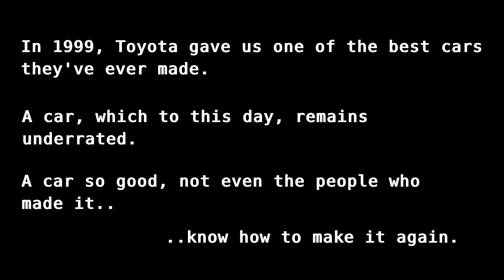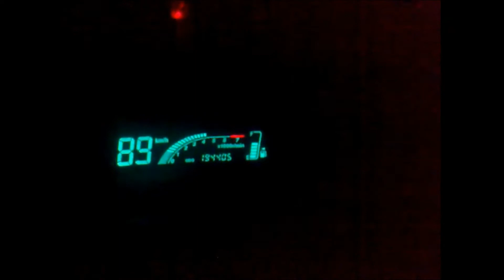Little Dark Age - Toyota Yaris Verso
A nice little video about the Toyota Yaris Verso (or Funcargo) - a supermini MPV built from 1999 through to 2005. Being a foot shorter than a fiat Punto,  but having a greater inside volume than a Renault Scenic (with back seats folded in both) this car is superbly practical.

Being a Toyota, it'll last as long as you need it to. Not the most stylish or speedy car that's for sure, but as a tool - it is invaluable.